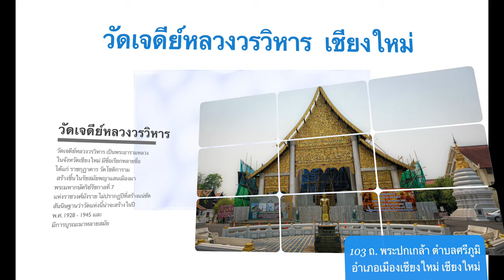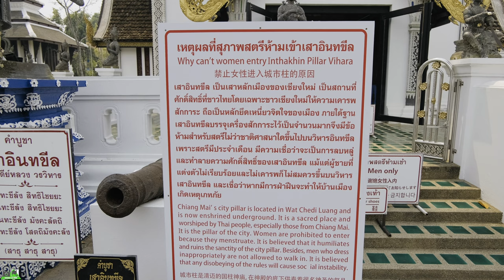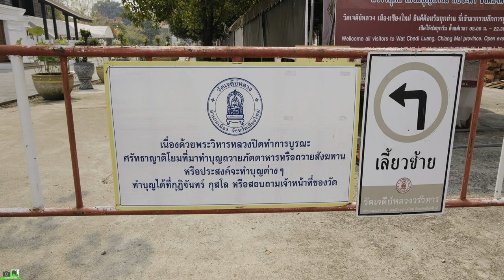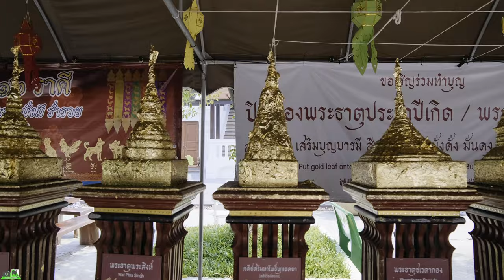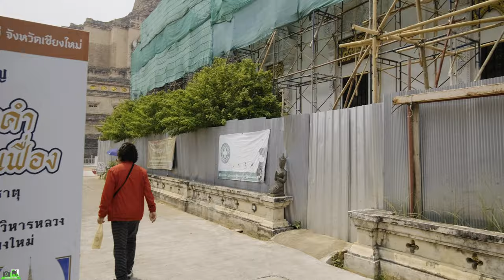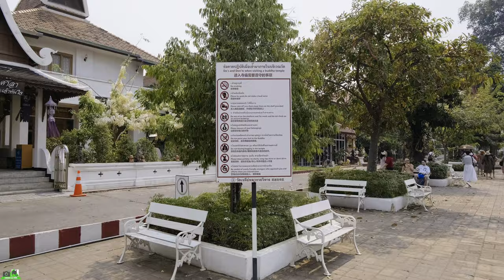วัดเจดีย์หลวงวรวิหาร เจดีย์ใหญ่ที่สุดในล้านนา ที่แผ่นดินไหวจนถล่ม เชียงใหม่ท่องเที่ยว เชียงใหม่ 4K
วัดเจดีย์หลวงวรวิหาร เป็นพระอารามหลวงในจังหวัดเชียงใหม่ มีชื่อเรียกหลายชื่อ ได้แก่ ราชกุฏาคาร วัดโชติการาม สร้างขึ้นในรัชสมัยพญาแสนเมืองมา พระมหากษัตริย์รัชกาลที่ 7 แห่งราชวงศ์มังราย ไม่ปรากฏปีที่สร้างแน่ชัด สันนิษฐานว่าวัดแห่งนี้น่าจะสร้างในปี พ.ศ. 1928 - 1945 และมีการบูรณะมาหลายสมัย สำหรับพระธาตุเจดีย์มีขนาดความกว้างด้านละ 60 เมตร เป็นองค์พระเจดีย์ที่มีความสำคัญอีกองค์หนึ่งของจังหวัดเชียงใหม่ ในปัจจุบันคงเหลือสภาพเพียงครึ่งองค์ จากเหตุการณ์แผ่นดินไหวใหญ่ในสมัยมหาเทวีจิรประภา รัชกาลที่ 15 แห่งราชวงศ์มังราย[1] มีการสันนิษฐานว่าเจดีย์อาจมีความสูงถึง 80 เมตร ซึ่งทำให้เป็นเจดีย์ที่สูงที่สุดในภาคเหนือในช่วงเวลาดังกล่าว
วัดเจดีย์หลวงสร้างอยู่กลางใจเมืองเชียงใหม่ ซึ่งแต่เดิมถือว่าเป็นศูนย์กลางทางการปกครองของอาณาจักรล้านนา ตั้งอยู่เลขที่ 103 ถนนพระปกเกล้า ตำบลพระสิงห์ อำเภอเมือง จังหวัดเชียงใหม่ มีเนื้อที่ภายในวัดประมาณ 32 ไร่ 1 งาน 27 ตารางวา